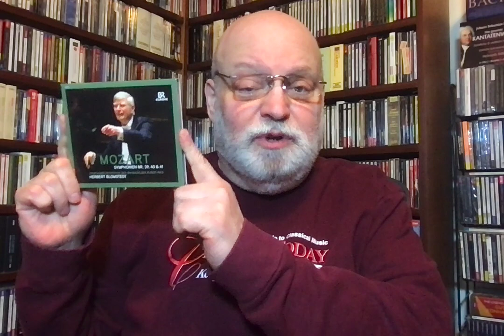Review: Blomstedt's Fitfully Splendid Mozart 39-41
Mozart: Symphonies Nos. 39-41. Bavarian Radio Symphony Orchestra, Herbert Blomstedt (cond.) BR Klassik